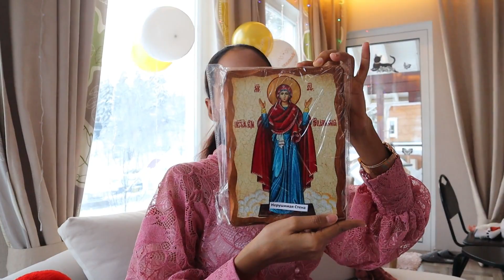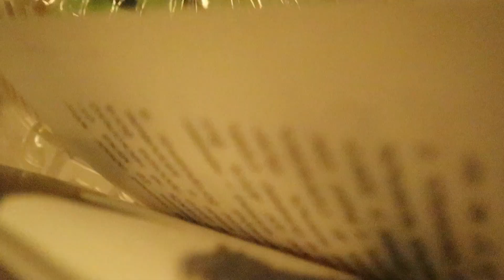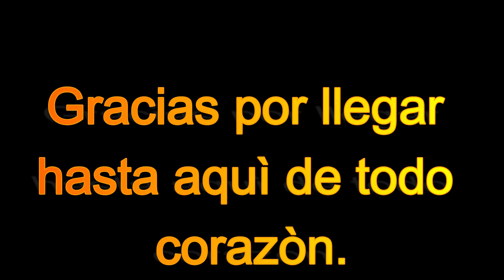Retransmisión‼️ ➡️OFICIALMENTE BAUTIZO DE BABY LUCIANA🙏🏻